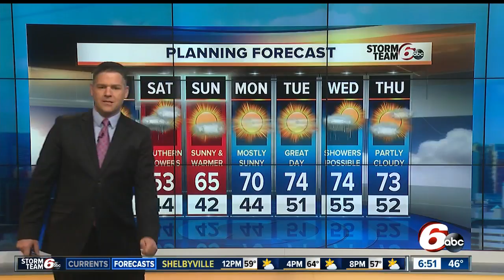Much Cooler Today - Rain Returns Tomorrow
It will be dry but cool today.  Rain returns tomorrow.